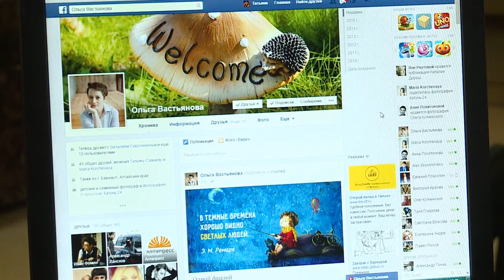"День распространения информации об аутизме" ("Новости ОТН", 02.04.15г., Бийск)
Ты сможешь быть счастливым, заниматься спортом, путешествовать. Сотни подобных посланий появились в Интернете. Это социальный проект под названием «Ты сможешь», придуманный у нас на Алтае. Он уже охватил весь мир. Акция приурочена ко всемирному дню распространения информации об аутизме. Мы тоже приняли в ней участие, а ещё познакомились с особенными людьми.